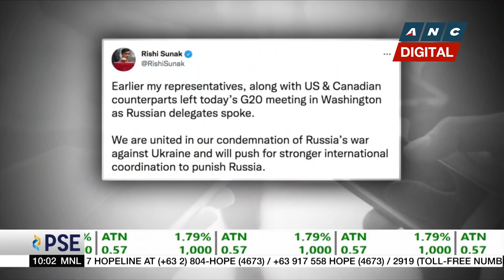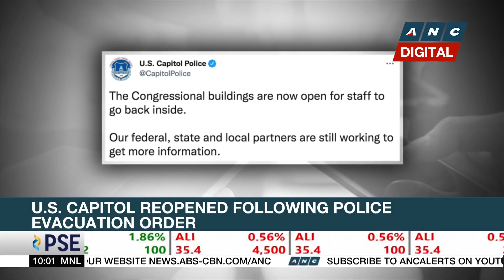G7 Finance ministers pledge more than $24-B to Ukraine | ANC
Market Edge: The Group of seven finance ministers pledge more aid for Ukraine.